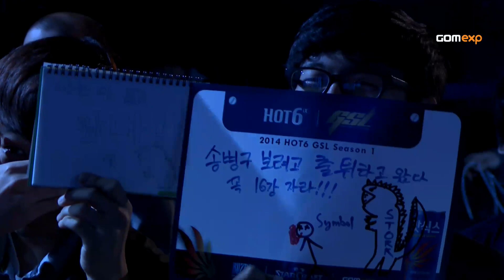Code S Ro32 Group C Match 4 Set 1, 2014 GSL Season 2 - Starcraft 2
Stork vs Symbol